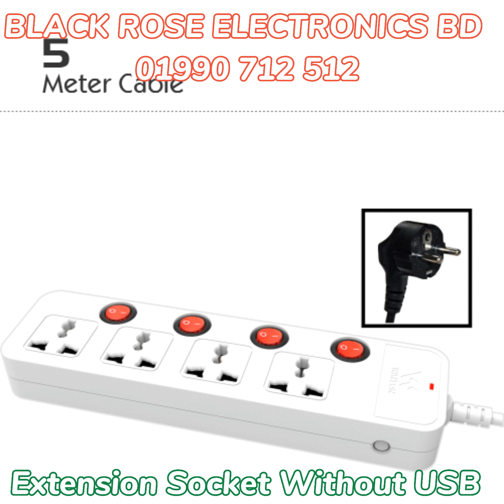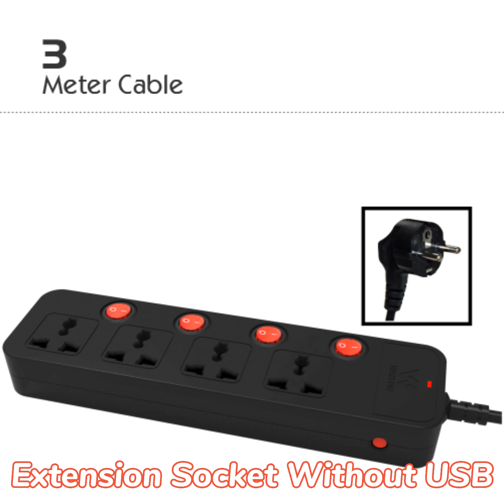Extension Socket without USB multi plugইলেকট্রিক পণ্য কিনুন পাইকারি দামে_Wholesale_Marketমাল্টিপ্লাগ